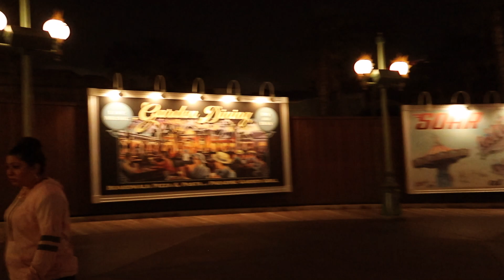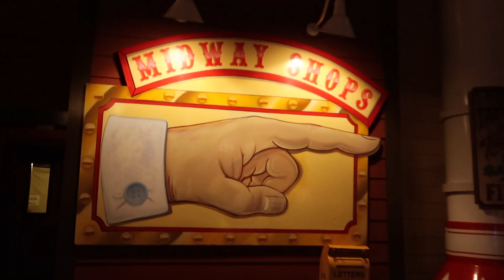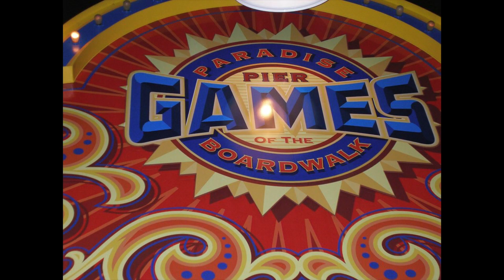Saying Goodbye to paradise pier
We took one last walk about on the pier before they close her up and re theme her to Pixar pier...
This Video was edited on FinalCutPro and Shot on a Canon G7X Mark 2, If we are doing a Youtube Live we are filming on an Iphone6.

Music used in this video is as follows:
Peak by Chris Henry @chrislehmannproducer

We are a fun loving couple, SO CAL natives that enjoy theme parks. We are DISNEY addicts, and are annual pass holders. You may see tons of Disney related stuff on here, as we also live in Anaheim.

Periscope @Dlandfan67
where we host a blog. Check it out if you have time.

We love Comments so TYPE away...